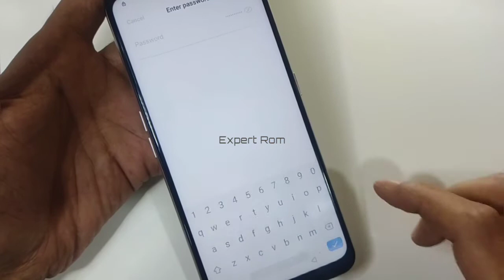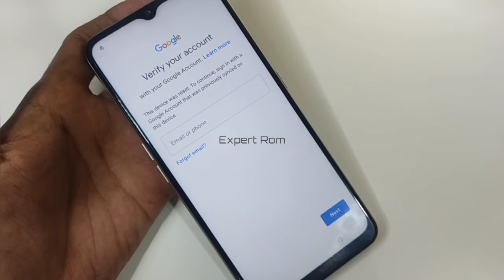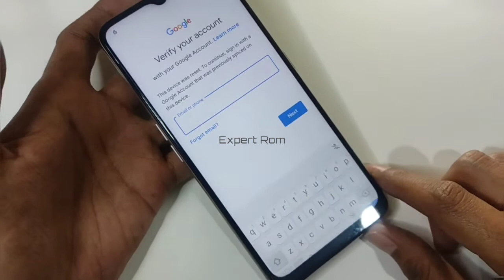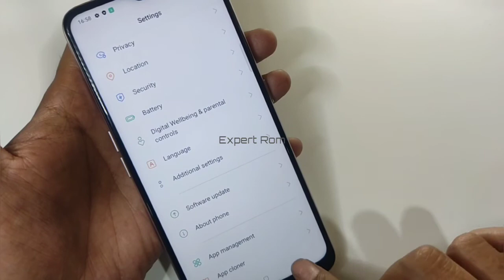Oppo A5 2020 (CPH1933) FRP Google Account Unlock Bypass Without Pc 2021 Easy Solution